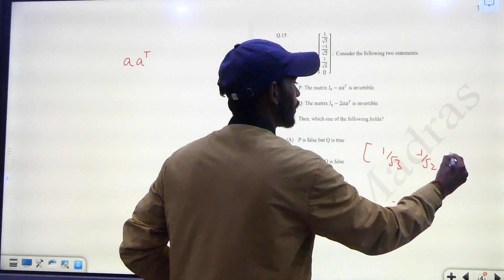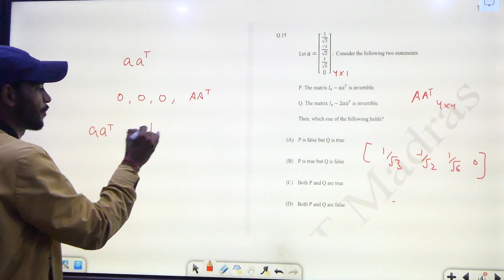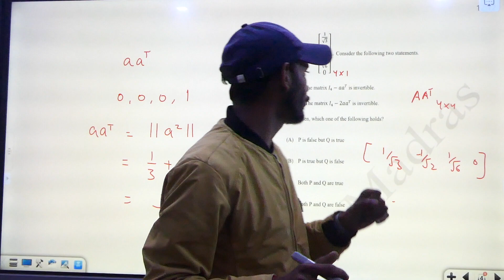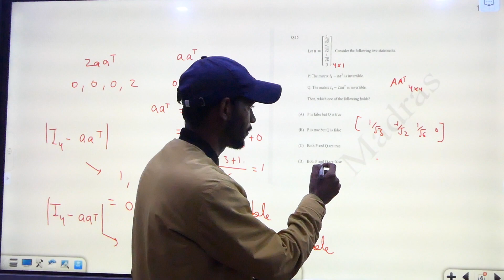IIT JAM 2024 || MCQ 15